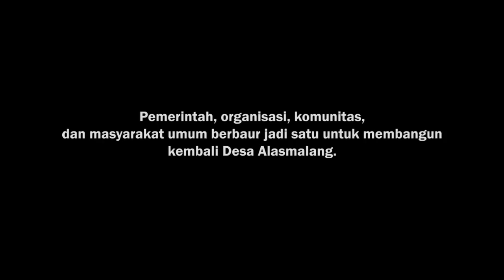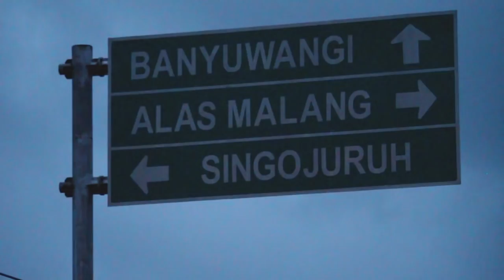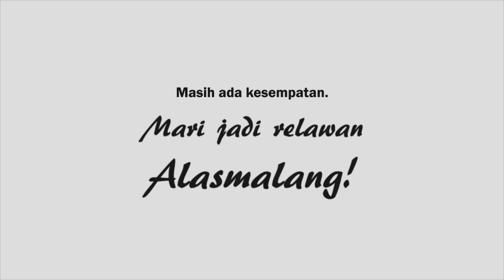TERNYATA! Inilah Penyebab Banjir Bandang Alasmalang, Banyuwangi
Pasca banjir bandang di Desa Alasmalang, Banyuwangi, puluhan rumah warga rusak parah. Material lumpur dan kayu yang terbawa arus dari Hulu Sungai Gunung Raung menutupi pemukiman. Sedikitnya ada 3 dusun yang terkena dampak ini.

Ada begitu banyak spekulasi yang menjelaskan penyebab terjadinya banjir bandang ini hingga air dapat meluap ke area perumahan warga. Berikut penjelasan dari relawan bencana yang terjun langsung menangani dampak pasca banjir bandang.